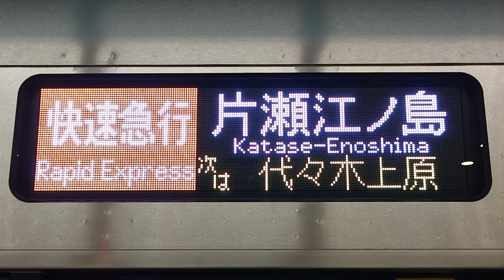【小田急電鉄5000形フルカラーLED・快速急行片瀬江ノ島行き】側面表示！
5000形は、行先表示大きいですね！